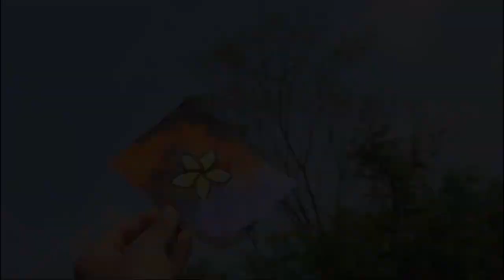কাঠগোলাপ ফুল আকা